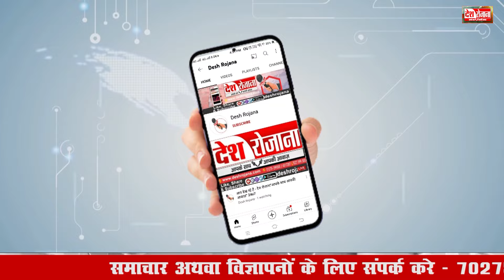चौधरी महेंद्र प्रताप ने कहा – BJP वाले अल्लाह के नाम पर वोटो की भीख मांग रहे है | Mahendra Partap